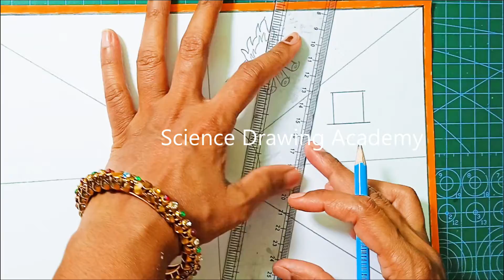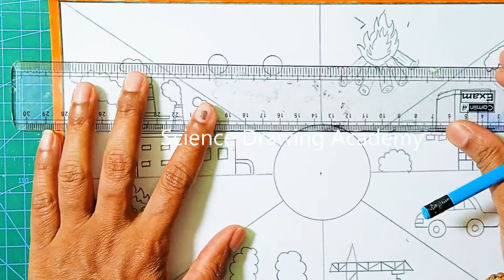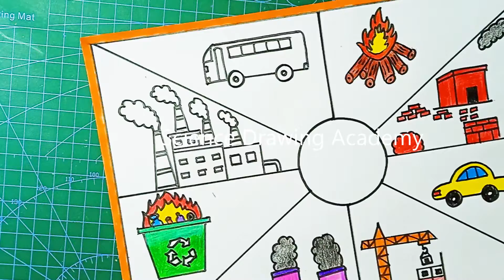types of outdoor air pollution drawing simple and easy steps - diy | science project academy